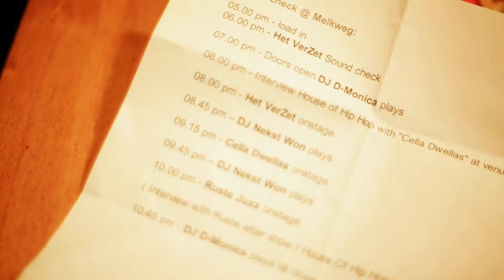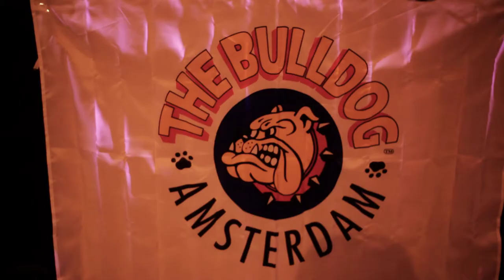Cella Dwellas & Ruste Juxx - LIVE Melkweg Amsterdam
Legendary Cella Dwellas & Ruste Juxx ( NY ) Live
Supp: Het VerZet (NL) DJ D-Monica NekstWon & Nelassassin

Presented by DNA Genetics & The Bulldog Amsterdam

Recording session Red Bull Studios Big Ape x Ruste Jux x Cella Dwellas

Come visit us TeamSTFU & Get Sweed'ed

Thanks to California Burrito Sushi Me Zest S/O to Rita G & Elite Fleet Crew

Ruste Juxx "Ready to Juxx" New album...OUT NOW!!